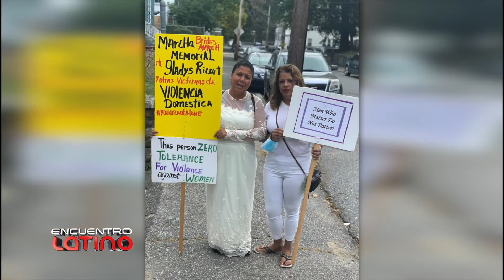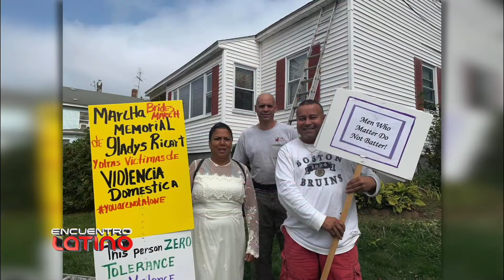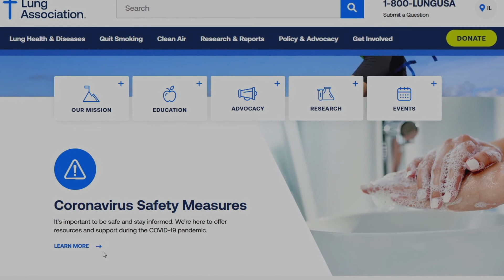Encuentro Latino: Ayuda Para Días de Fiesta - De La Mano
ESTA SEMANA EN ENCUENTRO LATINO: Continuamos con este segmento de "Ayuda Para Los Dias de Fiesta", donde resaltamos la labor de una organización sin fines de lucro, que ha estado haciendo un buen trabajo todo el año. En esta edición les presentamos a “De La Mano”, una organización la cual crea conciencia sobre la violencia doméstica en la ciudad de Lawrence. Para contarnos más, nos acompaña virtualmente su co-fundadora Wendy Luzon.

PARA MAS INFORMACIÓN:
Ayuda Para Los Dias Fe Fiesta
“De La Mano”
USTED PUEDE VER A ENCUENTRO LATINO DE LAS SIGUIENTES MANERAS:
POR TELEVISIÓN DOMINICANA:
SÁBADOS 8:00AM

1. GET LOCAL
2. LATINO
3. ENCUENTRO LATINO